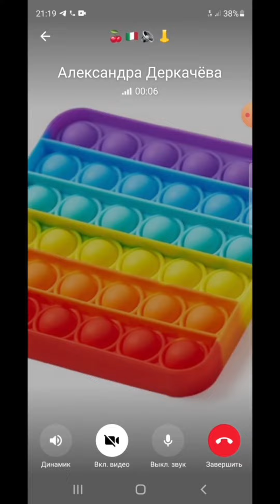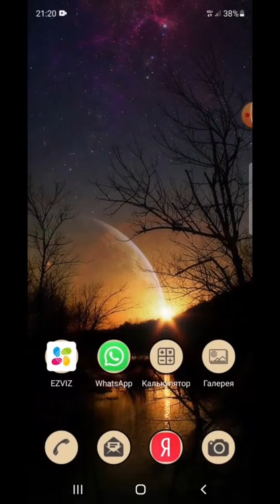Incoming Call Samsung S20 ULTRA:WhatsApp,Telegram,Signal/screen recording